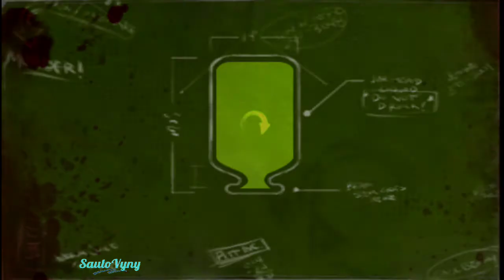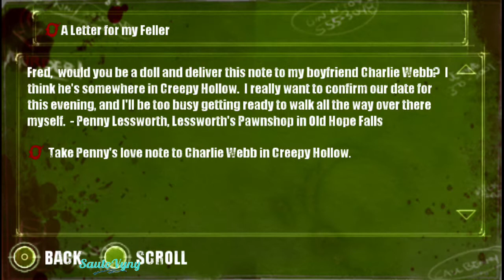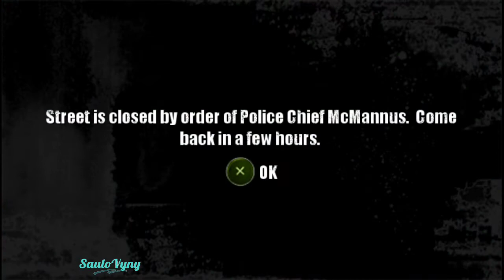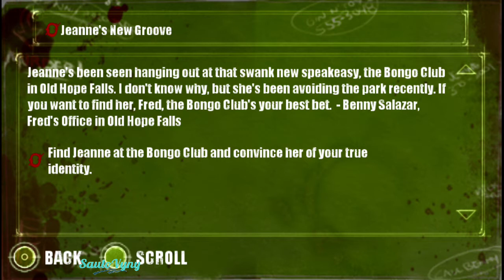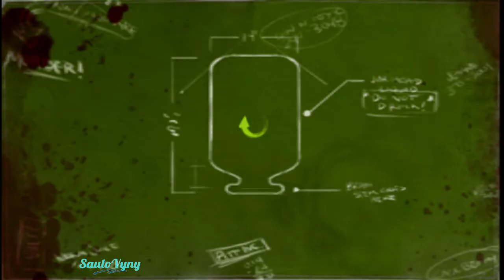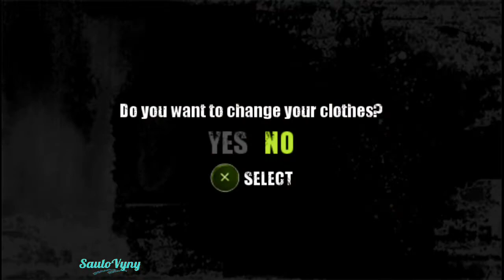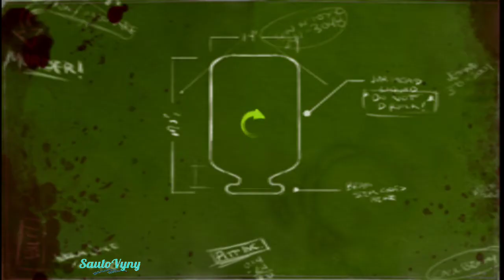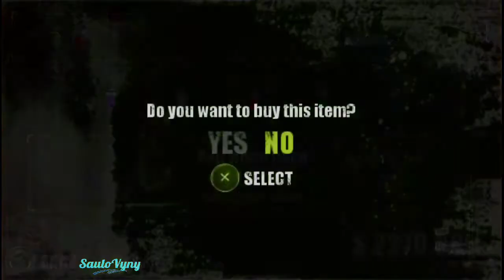Dead Head Fred - Gameplay Parte 8 (Playstation Portable / PPSSPP Android)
Olá pessoal, vamos fazer a gameplay completa de mais um jogaço do PSP, Dead Head Fred, é um jogo injustiçado porquê é excelente e pouquíssimo conhecido do público, usei o PPSSPP para Android no Moto One Fusion (Snapdragon 710).

O jogo conta a história de Fred, um detetive contratado para investigar o chefe da máfia local Pitt, mas cai numa armadilha e acaba sendo assassinado e decapitado. Dr. Steiner um cientista louco que trabalha para o mafioso local, resolve trazer Fred de volta a vida, e antes de se livrar de seus restos mortais, recupera seu cérebro e olhos, e a cabeça vazia é descartada para despistar seu chefe.

Dr. Steiner não apenas trás o Fred de volta a vida, como também lhe dá a habilidade de trocar de cabeça com os mortos, força sobre humana e vários poderes sobrenaturais que recebe das cabeças dos mortos.

Quando fica sabendo de como morreu, decide buscar vingança e recuperar a sua cabeça normal, mas o único que pode salvá-lo, Dr. Steiner, está prestes a ser assassinado pelo seu chefe Pitt nas mãos do carrasco Horsseman, que acha que não precisa mais de seus serviços, Fred precisa correr contra o tempo para ficar mais forte e recuperar a sua vida como era antes.

O jogo é de terror e aventura, é jogado em terceira pessoa, conta com várias cabeças diferentes, cada uma com caracteristicas e habilidades próprias, que podem ser melhoradas ao longo do jogo. Ponto fraco do jogo é o combate que não possui muita variações. Os gráficos se destacam pelas texturas muito bem definidas, com ambientes variados e detalhados.